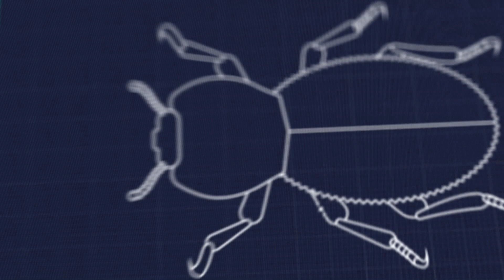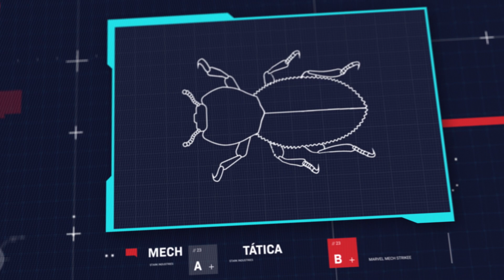Força Mech Minuto l Viúva Negra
Está na hora de entrar em modo Mech! O metal compressível, que dobra mas não quebra, pode manter a Viúva Negra protegida, sem perder a agilidade.